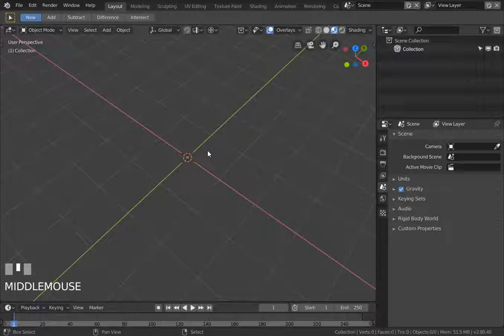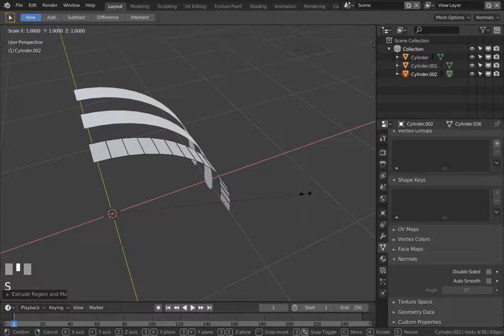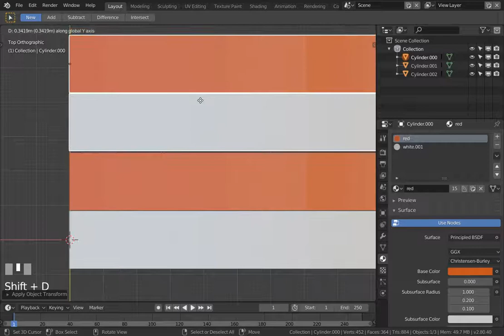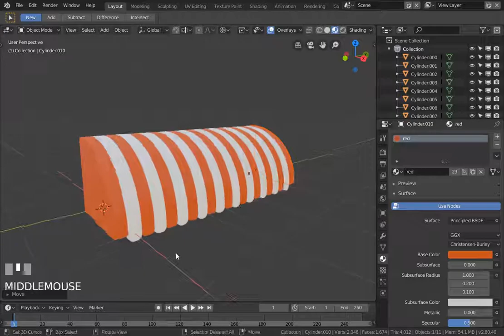Blender 雨棚作法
try make in five minutes.